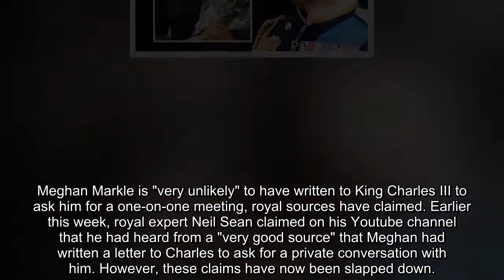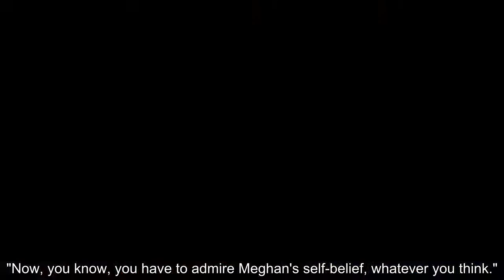'Very unlikely' Claim Meghan requested 'one on one meeting' with Charles slapped down